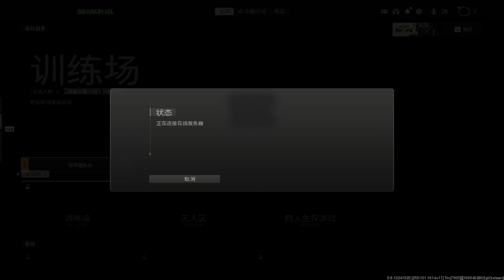战区2：最快出局纪录诞生，开局1分钟被NPC秒杀，搞笑！【拳真游戏解说】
大家好我是拳真游戏解说
拳真每天都会给大家讲解很多街机游戏的高手对决视频
希望可以让大家可以学到有用的技巧
也让更多的人感受到街机游戏的魅力

拳真游戏解说 街霸 单机游戏 格斗游戏 拳皇 战区 射击游戏 请注意，本视频完全符合YouTube社区准则，没有任何违规行为。